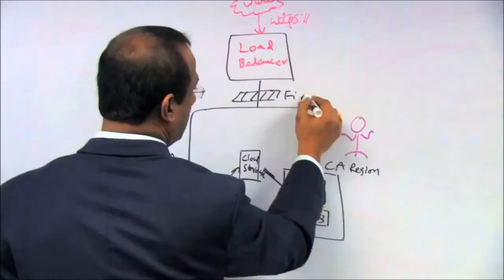Employee Testimonial video about PamTen by Srinivas Marri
PamTen employee of over 5 years, Srinivas Rao Marri, talks about seeing firsthand how PamTen appreciates the importance of people in this testimonial video. Follow up and actually caring about employees is why he choose and stays with PamTen. With more people like Srinivas, PamTen will continue to grow for years to come!